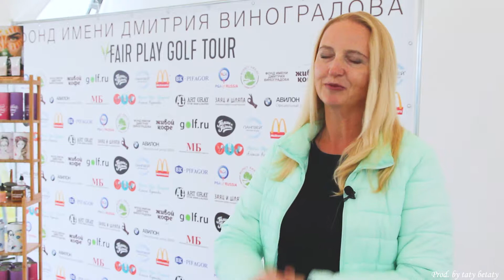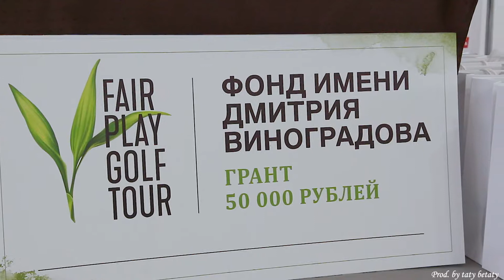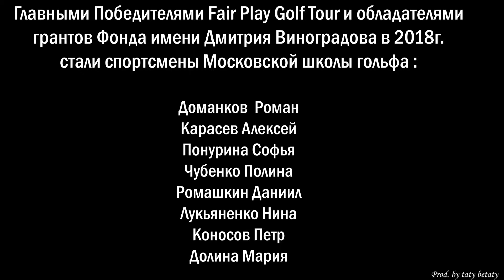Fair Play Golf Tour